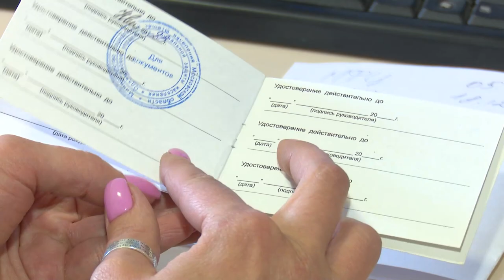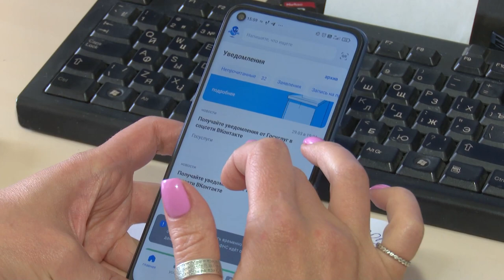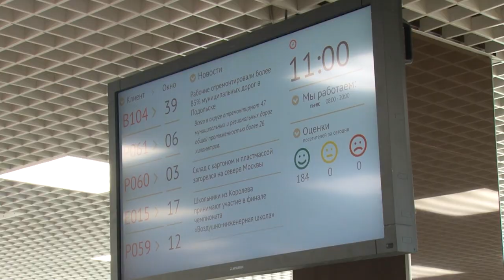Электронный социальный паспорт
По инициативе губернатора Московской области Андрея Воробьева в Подмосковье создан и работает электронный социальный паспорт. Он дает возможность с помощью QR-кода и без предъявления бумажных носителей получать положенные по закону льготы. Программа активно реализуется и в нашем округе.